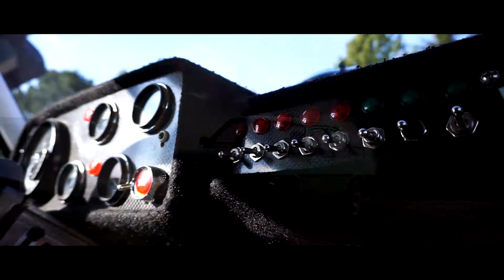Slalom Show Rudnik - Klik Peter